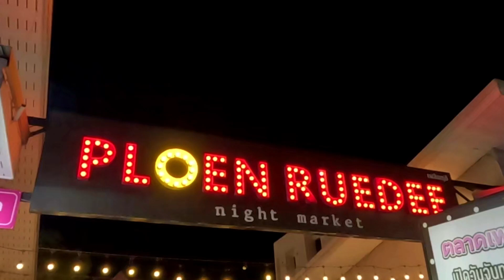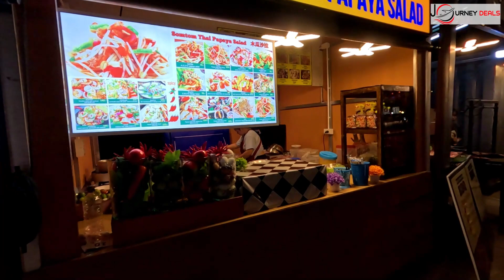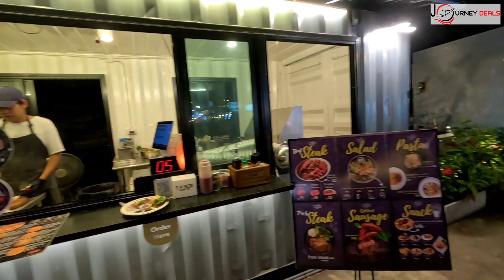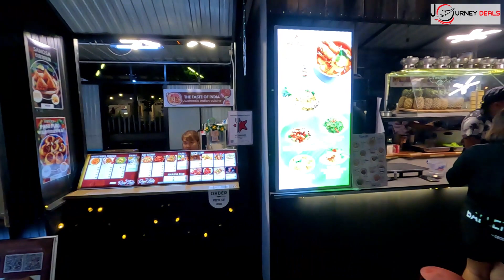Best Street Food Night Market in Chiang Mai | Full Walkthrough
Today’s video will take you on a complete walkthrough of the best Street Food Night Market in Chiang Mai, Thailand.

Do comment your views in the comment box below the video

About us:
Life is a JOURNEY and this journey must be memorable with mesmerizing places that you visit. Be with us to witness seen and largely unseen places in India and around the world. Your views and suggestions are always welcome in comment box below our videos.

For more details, enquiries and booking of this destination and domestic and international holiday packages, please